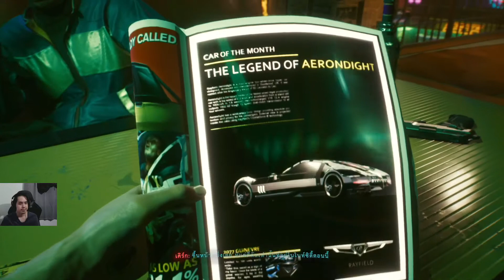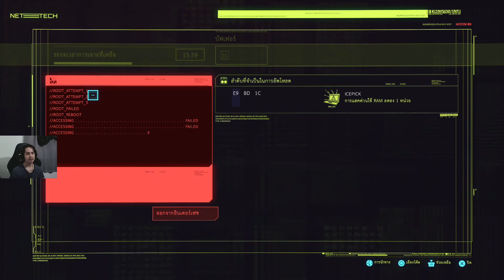Cyberpunk 2077 #1: เป็นเครื่องใช้ไฟฟ้า ที่ต้องการจะเสียบปลั๊ก..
สามารถย้อนไปดูวีดีโอเก่าๆได้ตามนี้เลยนะจ้ะ

ยินดีที่ได้พบกัน